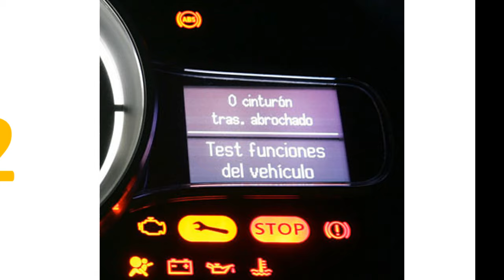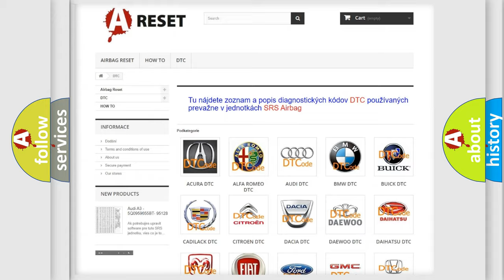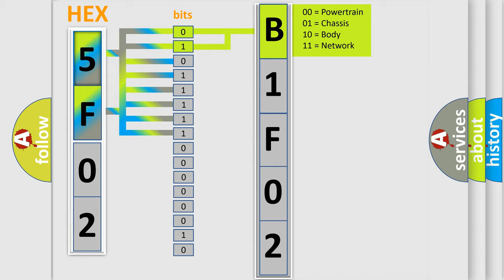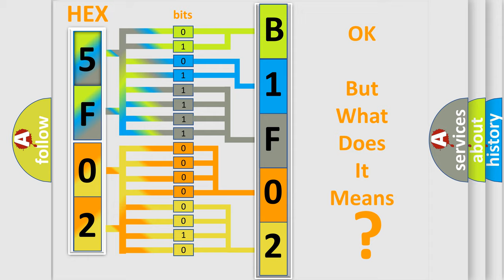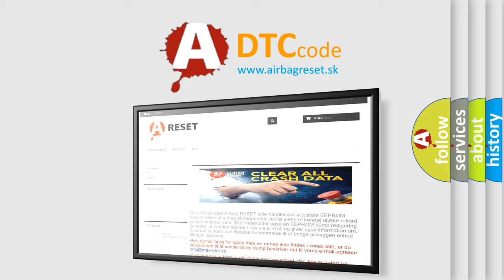DTC Dodge B1F02-13 Short Explanation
Contents:
0:21 Basic DTC analysis according to OBD2 protocol standard.
1:48 Insight into programming
2:58 A diagnostically understandable description of the Diagnostic Trouble Code
3:05 Basic error definition

Make:
Dodge
Code:
B1F02 13
Definition:
Stop Light Switch ”A” Circuit
Description:
Stop light switch circuit
Cause:
Failure Type:
Circuit Open